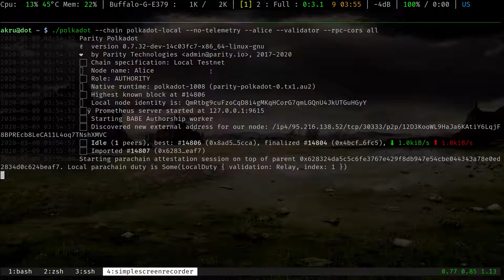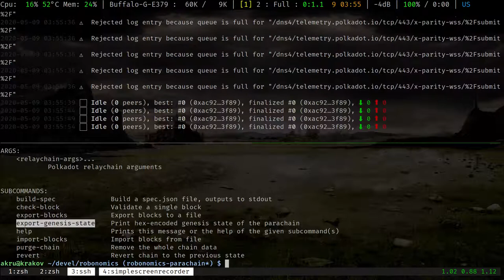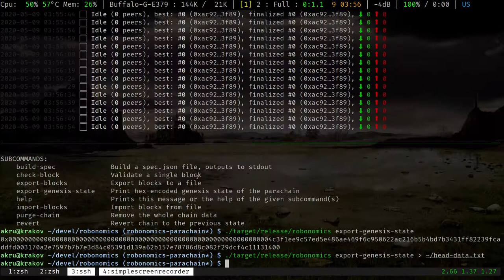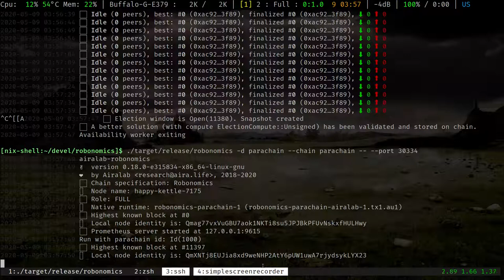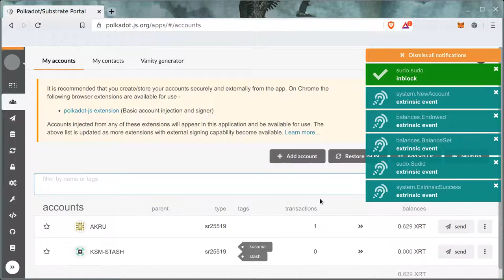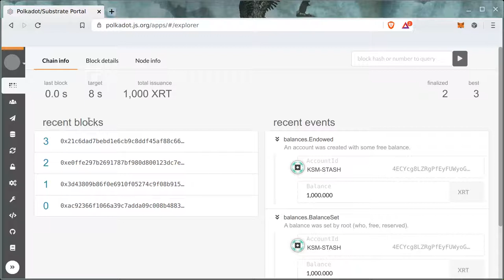Robonomics Parachain init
We did a new step forward to Robonomics Parachain. In May 2020 Robonomics.network team achieve first results with actual master branch of Cumulus.